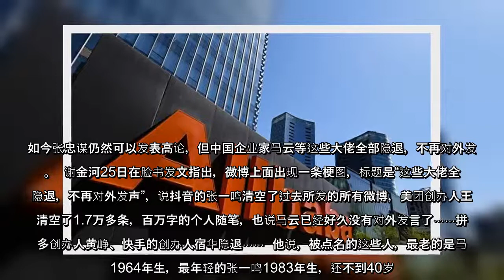台湾财信传媒董事长谢金河指出，阿里巴巴创办人马云当年曾来台，他和台积电创办人张忠谋对谈。如今张忠谋仍然可以发表高论，但中国企业家马云等这些大佬全部隐退，不再对外发声。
台湾财信传媒董事长谢金河指出，阿里巴巴创办人马云当年曾来台，他和台积电创办人张忠谋对谈如今张忠谋仍然可以发表高论，但中国企业家马云等这些大佬全部隐退，不再对外发声